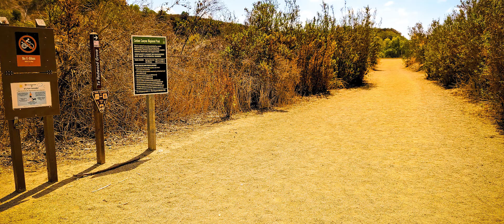Exploring the Redwood Grove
In this video I'll walk you through the visual of traveling to see Redwood trees in Southern California